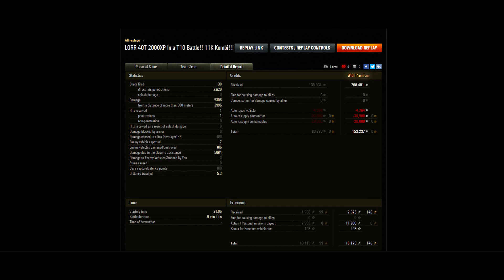Lorrain 40 T 2000 Base XP!! 6Kills,Wachposten. 10k Kombi!! Episch!!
6Kills, 5k Assist, 5k DMG, Lorrain40t Carrie in t10!

EPIC BATTLE